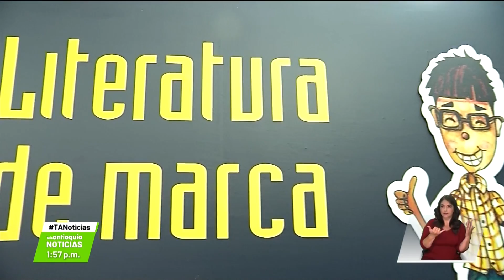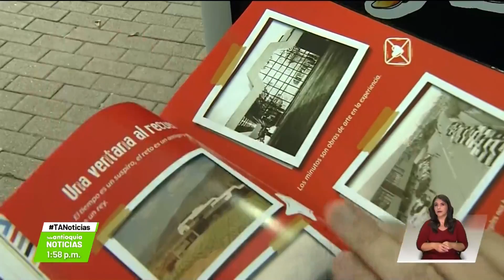Libros empresariales, una tendencia que se hace más fuerte - Teleantioquia Noticias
En la Fiesta del Libro y la Cultura de este año, las empresas también tienen un espacio especial para mostrar sus creaciones culturales y personajes a través de los textos.